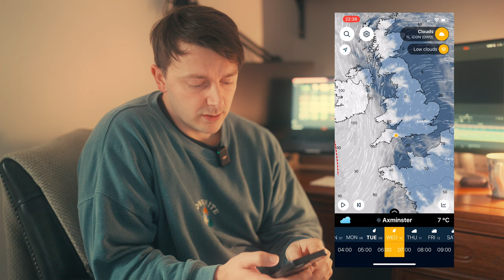INCREDIBLE SUNRISE with Gary Gough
This was one of the most incredible skies I have ever seen!

Super fortunate to be able to spend this stunning sunrise with Gary Gough, what a incredible morning this was!